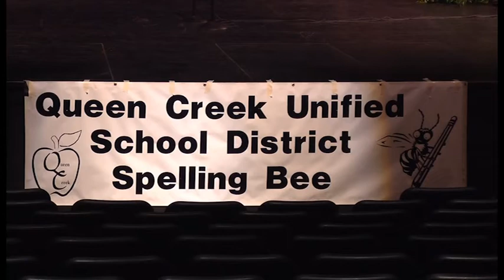Queen Creek District Spelling Bee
The Queen Creek District Spelling Bee at Queen Creek High School. Well Done to all participants. Produced and edited by Rome Cluff from Bulldog Vison at Queen Creek High School.